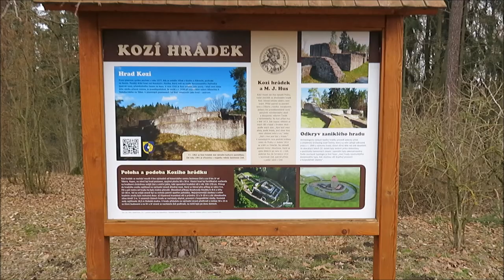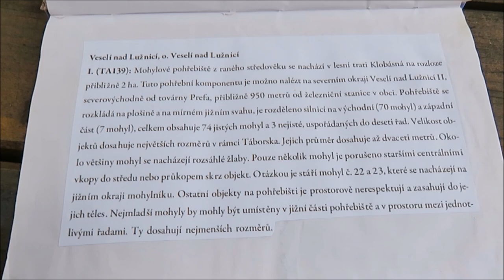Mikyho rozumy - Co nosím v batohu?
Video o tom, co sebou obvykle nosím na cestách v batohu.
Povídání při vycházce k mohylám u Sezimova Ústí, ke Kozímu hrádku a k rybníku Plocek.
Doprovodná hudba : Pacifik - Zelenej svět